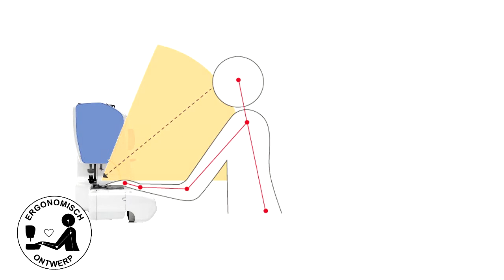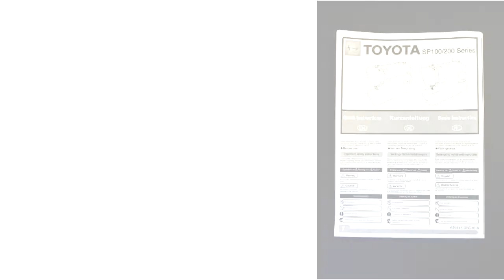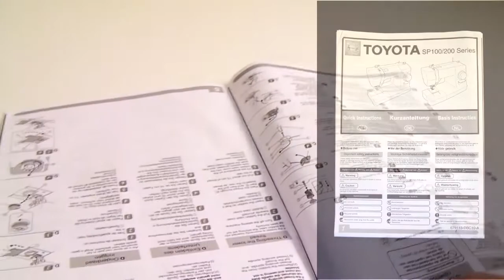JEANS17CPE introduction video DUTCH